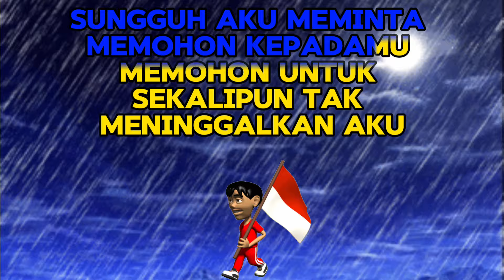KU BAWA KAROKE DANGDUT 2024 FULL BASS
KAROKE DANGDUT FULL BASS ORGAN TUNGGAL